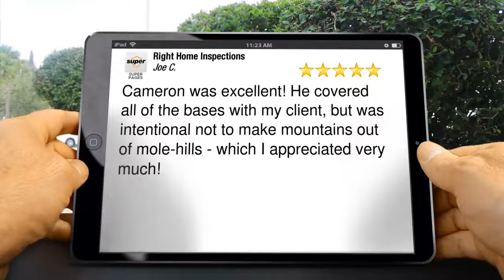Right Home Inspections Twin Cities Perfect 5 Star Review by Joe C.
| Home Inspection Zimmerman | Right Home Inspections

Right Home Inspections
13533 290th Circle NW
Zimmerman, MN

Cameron was excellent! He covered all of the bases with my client, but was intentional not to make mountains out of mole-hills - which I appreciated very much!